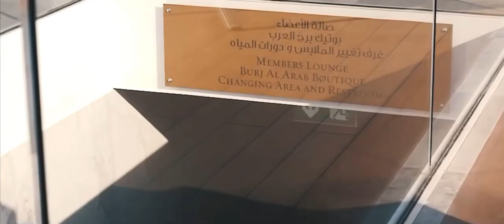💸THE Dubai millionaire lifestyle❤️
@x.pr7nav7.x Instagram

dubai millionaires
mo vlogs
lana rose
money kicks